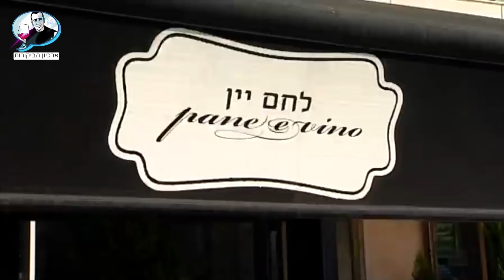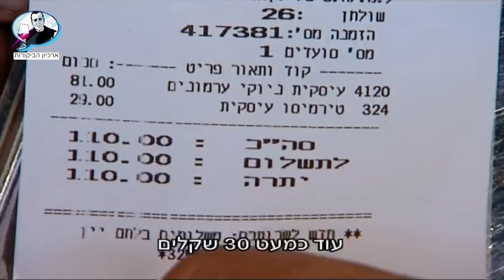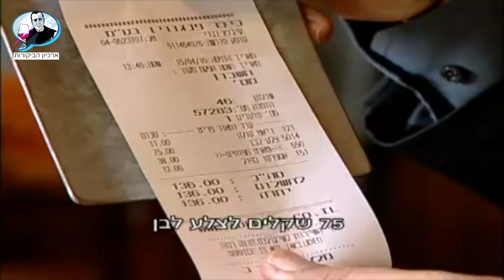פותחים את 2021 עם פרק ביקורות ״טריפל״